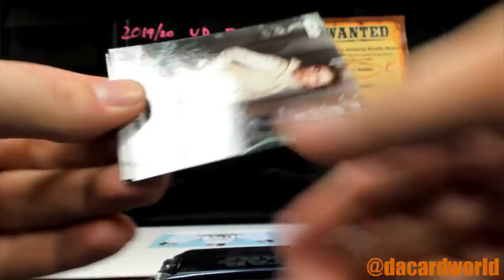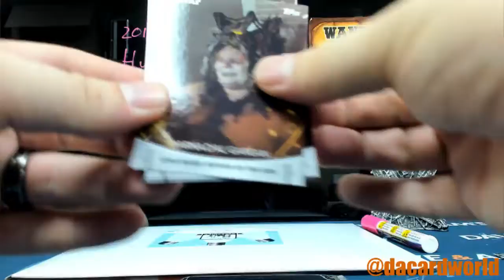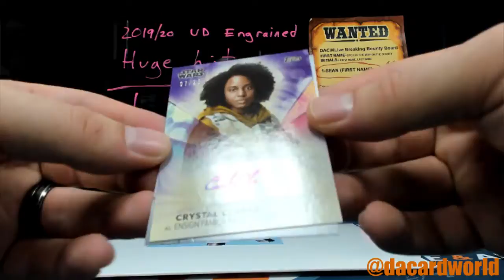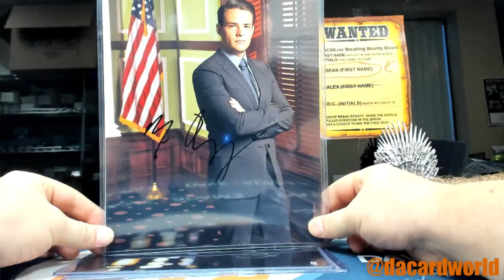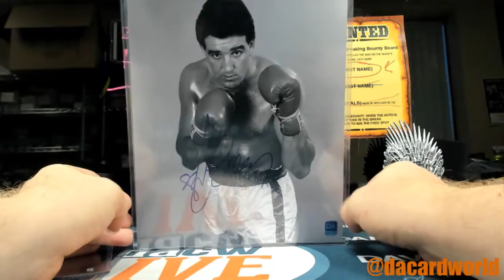Mario's Hit Parade Celeb 8x10 and women of Star Wars break